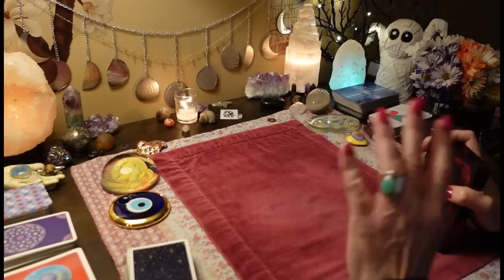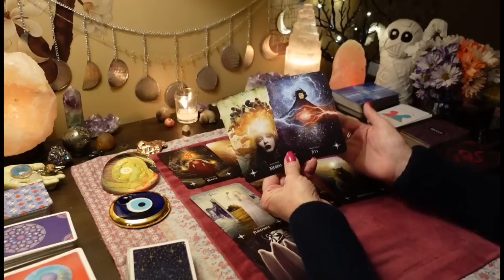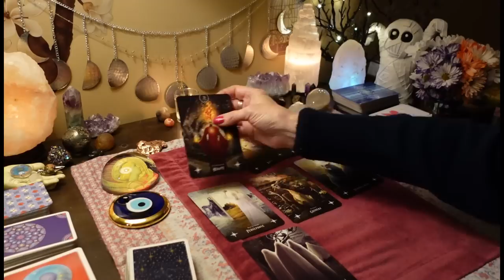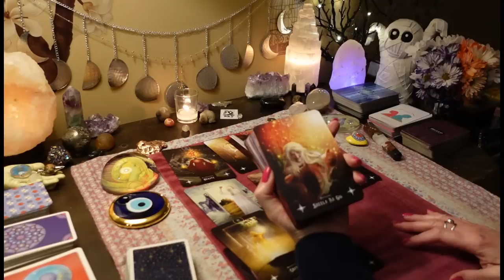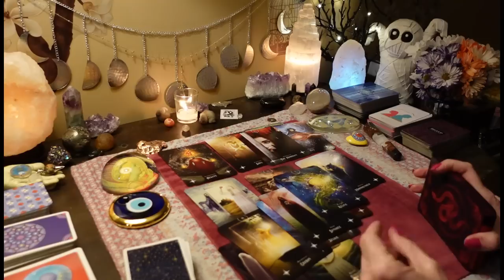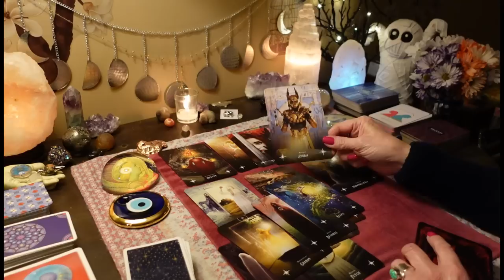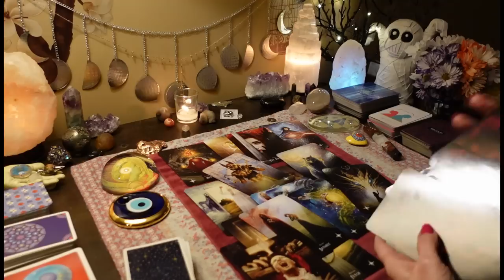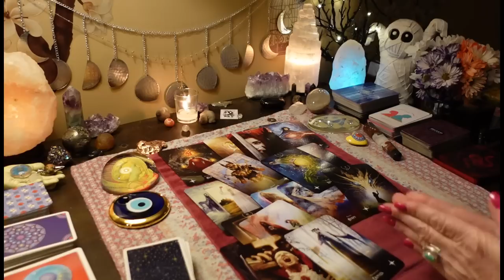Light Workers, Your Light Irritates Their Demons. Your Intuition Is ON FIRE! COLLECTIVE TAROT